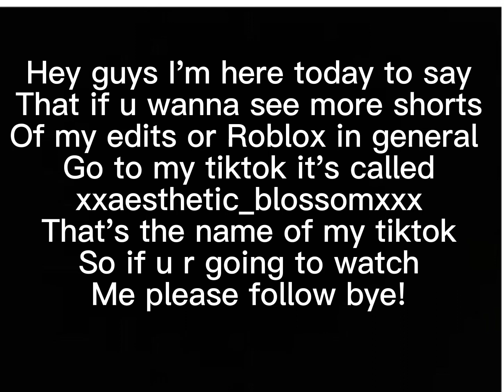Read the description for more info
Hey guys it's Emi obviously just in case u guys forget
My tiktok is xxaesthetic_blossomxxx don't forget
To follow and like my post there and here bye!